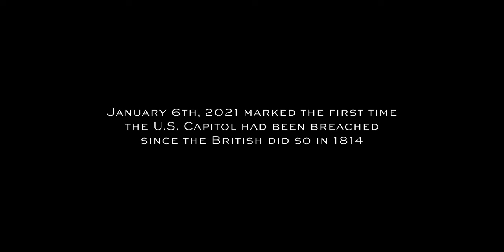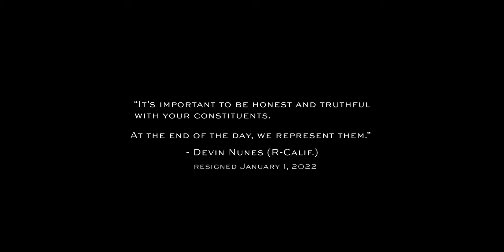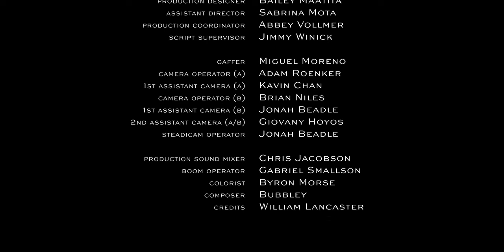White Lies (Short Film)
In this character political drama, Carson believes in his duty to help Americans live better lives through the office and polices of a Republican Senator, but as the Capitol Building is stormed by violent protestors, he struggles to come to terms with his contribution to the catastrophic event.